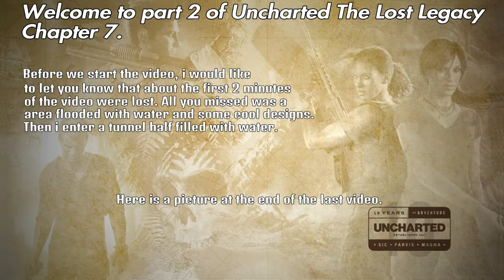Uncharted The Lost Legacy Chapter 7 Part 2 (The Lost Legacy)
Part 2 of Uncharted the Lost legacy Chapter 7.